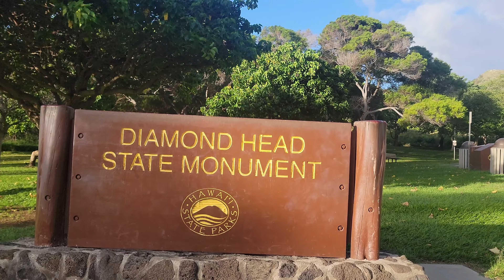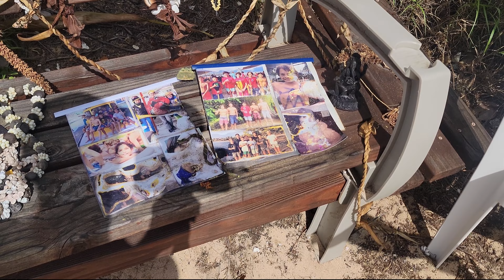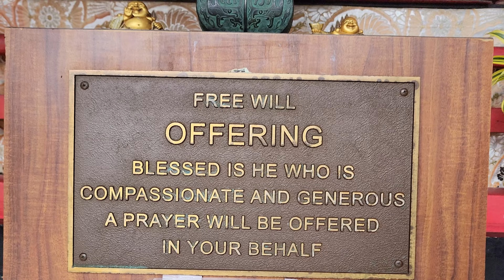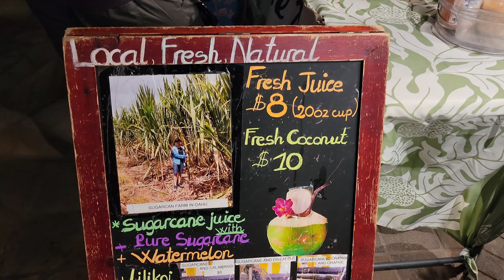Jak wyglądają Hawaje? Diamentowa głowa, ogród botaniczny oraz buddyjska świątynia.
UWAGA KONKURS!!!
Osoba której komentarz będzie miał NAJWIECEJ polubień pod tym filmem wygra:

Czapke z USS Arizona Pearl Harbor
Magnes oraz pocztówkę z Hawaii

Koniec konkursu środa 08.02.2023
do 24:00 czasu polskiego.

Jesli podobał się wam nasz film zostaw subskrypcje oraz like.
Zapraszamy również na nasz facebookowy FanPage gdzie będą do wygrania pamiątki z Hawaii.
Jeden z prawdopodobnie czterech odcinków które zamierzamy wypuścić z naszej podroży po cudownych wyspach Hawaii.

0:00 - Intro
01:34 - Diamond Head
04:46 - Hanauma Bay
07:33 - Sandy Beach
12:08 - Ho'omaluhia Botanical Garden
12:51 - The Byodo-In Temple
15:10 - Waikiki Beach
18:51 - End